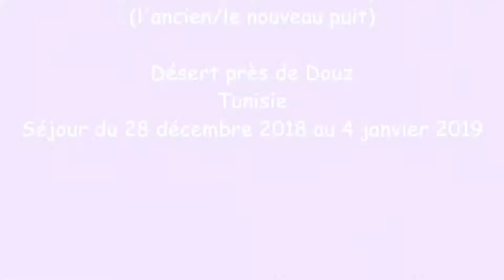Remplissage des bidons au puit Bir El Gar - Désert Douz Tunisie 2019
Avec l'agence de Voyage Comptoir des Déserts, du 28/12/2018 au 4/01/2019